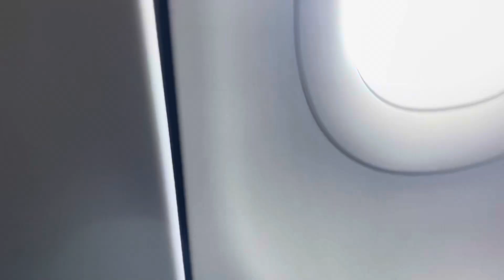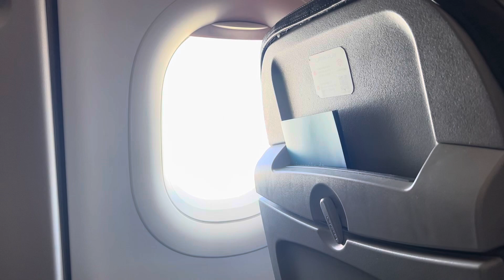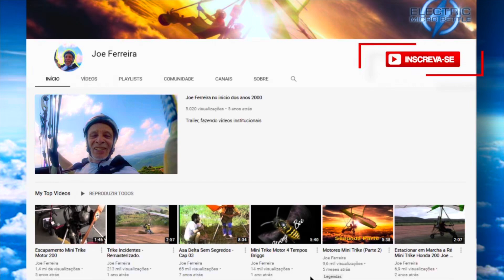Voo SP/Recife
De volta pra casa.